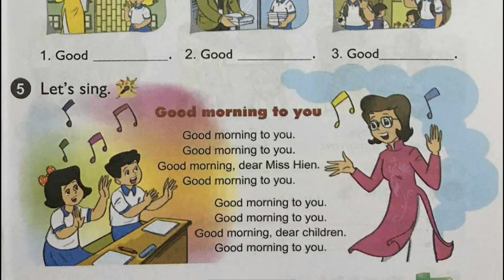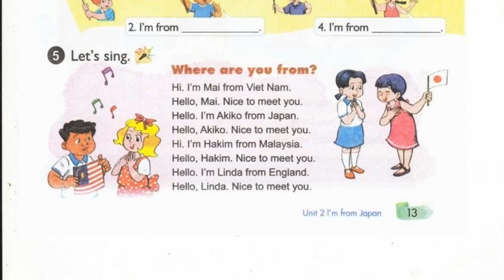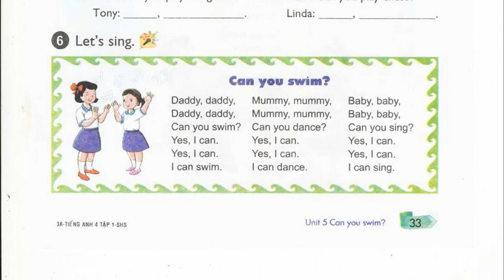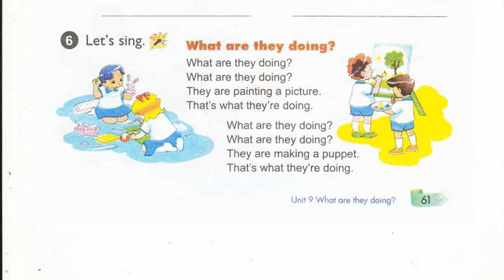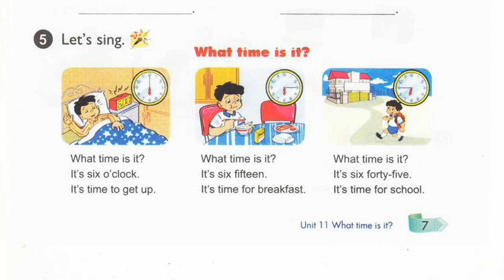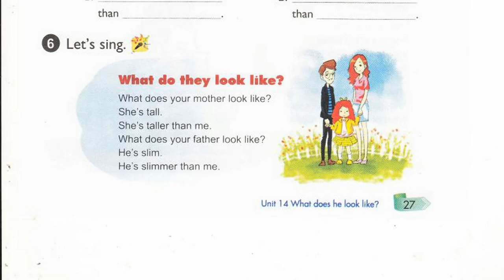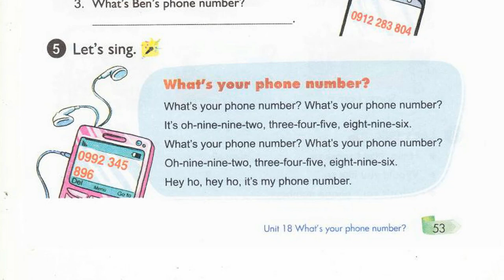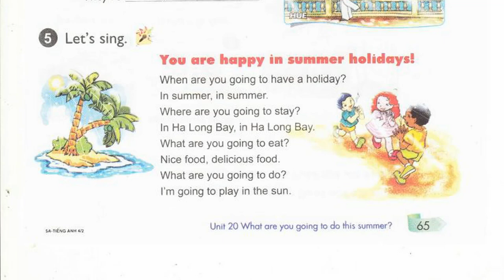Tổng Hợp Bài Hát Tiêng Anh Lớp 4 Let's Sing Full Cả Năm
tong hợp bai hat tieng anh lop 4 let'sing, full ca nam